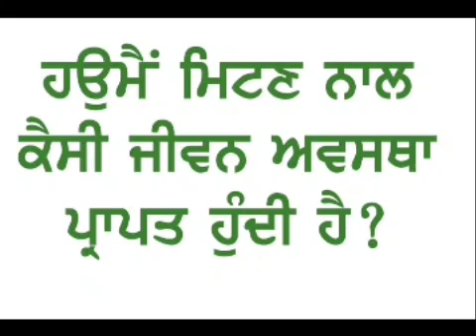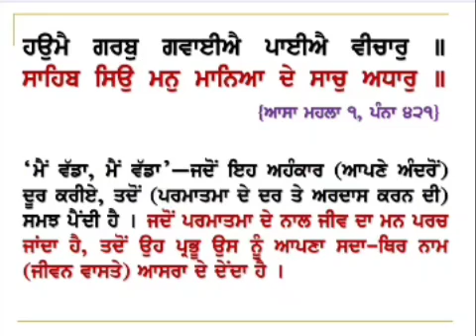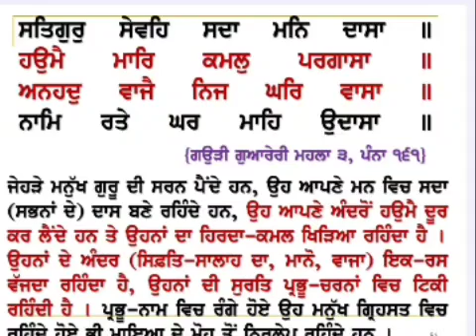ਗੁਰਮਤਿ ਫਿਲਾਸਫੀ - ਹਉਮੈ (ਅਹੰਕਾਰ) - ਭਾਗ 17ਵਾਂ - ਭਾਈ ਰਜਿੰਦਰ ਸਿੰਘ ਜੀ ਖਾਲਸਾ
ਗੁਰਮਤਿ ਫਿਲਾਸਫੀ - ਹਉਮੈ (ਅਹੰਕਾਰ) - ਭਾਗ 17ਵਾਂ -  ਭਾਈ ਰਜਿੰਦਰ ਸਿੰਘ ਜੀ ਖਾਲਸਾ, ਮੁੱਖੀ ਸ਼੍ਰੋਮਣੀ ਖਾਲਸਾ ਪੰਚਾਇਤ ਚੰਡੀਗੜ੍ਹ